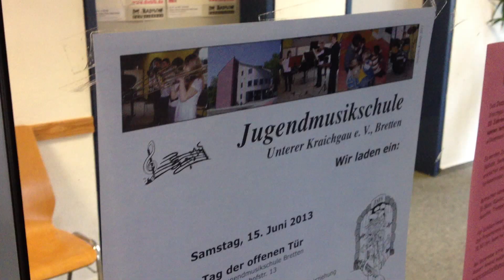Bretten Land unter, 1. Juni 2013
Hochwasser hält Bretten in Atem. Bäche werden zu reißenden Fluten. Wassermassen trennen Rinklingen von Bretten. Keller der Jugenmusikschule komplett unter Wasser - zum Schlagzeugspielen sind nun Taucheranzüge angesagt (schlechter Scherz). Alle freuen sich sehnsüchtig auf das 'Hoch' Sabine ab 6. Juni 2013.

Ich war damals mit dem Auto "eingesperrt", vor mir und hinter mir Straßensperrungen. Dann bni ich ausgestiegen und habe anfangs Fotos gemacht um diese meiner Frau zu zeigen/schicken. Dann fing ich an einige Videosequenzen zu filmen. Dann hab ich kurz danach die einzelnen Videofetzen auf dem Handy zu diesem kleinen Clip zusammengeschnitten.

Monate später war das Video auf YouTube in Deutschland gesperrt, da es Musik von UMG enhielt über deren Verwendung sich YouTube mit der GEMA bisher nicht einigen konnte. Ich habe das Video - unwissend was so die Urheberrechtsverletzungen angeht - stellenweise mit dem Song "Türlich, türlich" untermalt.
Heute am 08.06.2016 ist Bretten, vor allem der Ortsteil Ruit schon wieder "Land unter". Ich habe dieses Video hier auf meinem Kanal gesucht und gefunden. Ich stellte fest dass ich den Song "Türlich, türlich" löschen konnte... ohne dass die übrigen Audio-Aufnahmen auch gelöscht wurden.

Nun bin ich gespannt ob dieses Video auch weiterhin geblockt bleibt oder ob man es wieder ganz normal anschauen kann.

Lars Vollmer
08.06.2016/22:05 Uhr